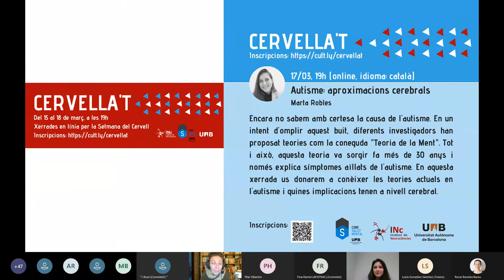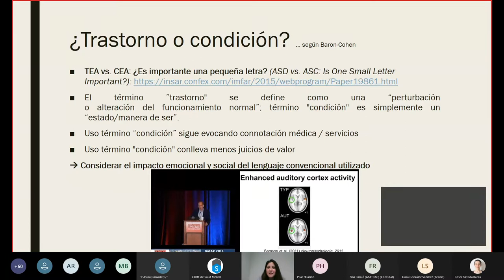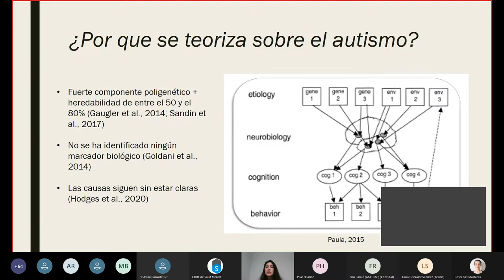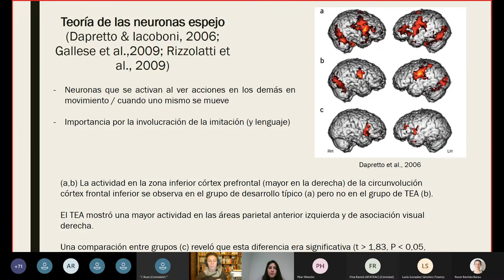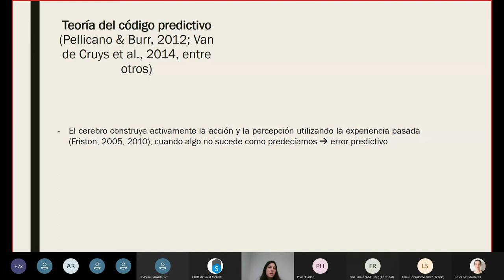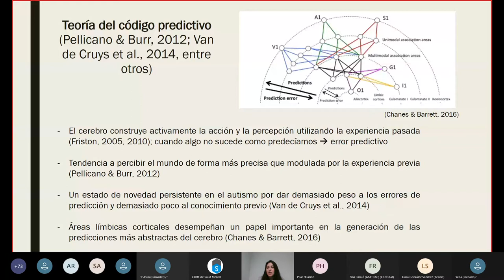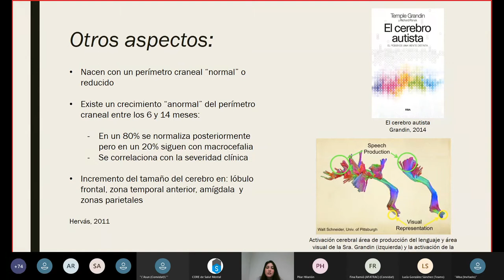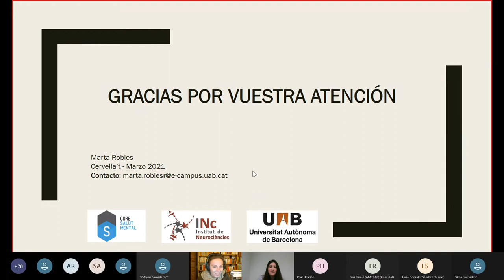Autisme: aproximacions cerebrals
Marta Robles. Encara no sabem amb certesa la causa de l'autisme. En un intent d'omplir aquest buit, diferents investigadors han proposat teories com la coneguda "Teoria de la Ment". Tot i això, aquesta teoria va sorgir fa més de trenta anys i només explica símptomes aïllats de l'autisme. En aquesta xerrada us donarem a conèixer les teories actuals en l'autisme i quines implicacions tenen a nivell cerebral.